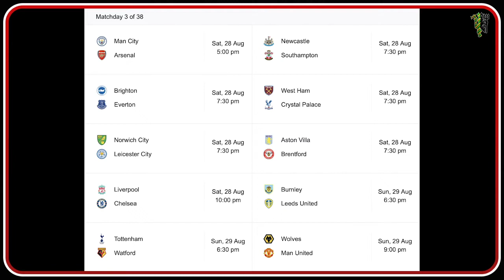BIG ROM IS BACK WITH A BANG! Man United ARE NOT title contenders? Premier League Roundup GW2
The Premier League is BACK and so is United Star's FPL League!

What is it like to support the club you love, when you're more than a 1000 miles away from them? Watch our short film that celebrates the sacrifices of fans to support their favourite club, even if it means destroying your sleep schedule.